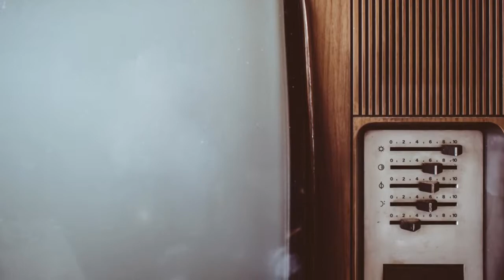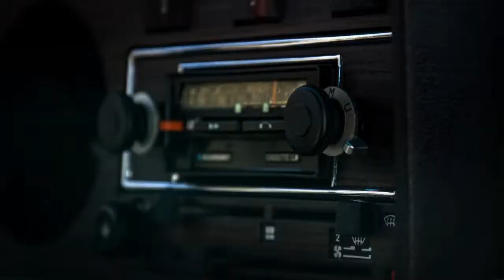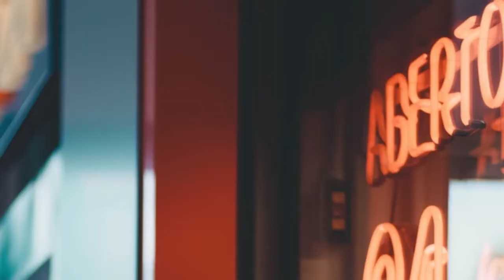BBC Free Licence Fees - Cancel Over-75s?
Should the BBC cancel free licence fees for over-75s? Should these be means-tested or given to the poor instead, or to those on zero-hour work contracts?

Social commentator and futurist Mal Fletcher shares his views with the BBC's Mike Parr.